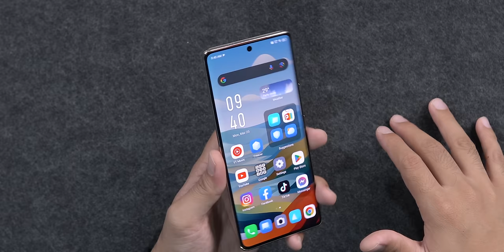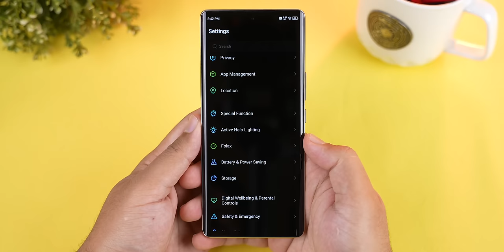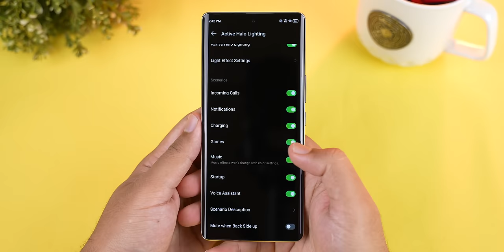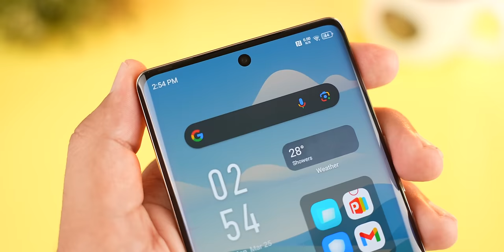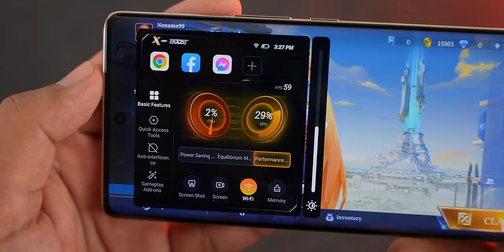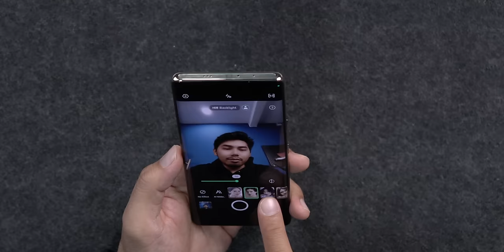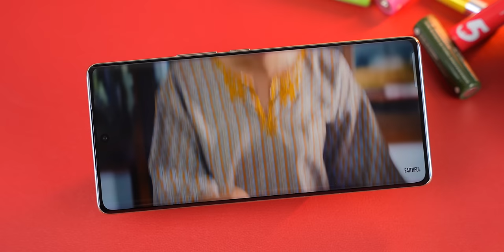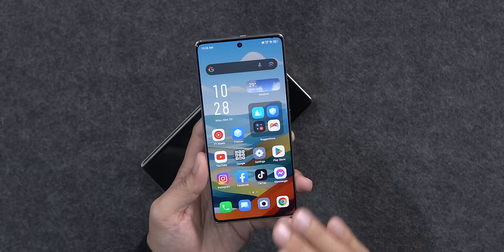Infinix NOTE 40 Pro 5G : Terpaling Berbaloi Bajet RM1000 di Malaysia!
Banyak juga benda yang best dengan Infinix Note 40 Pro 5G terbaru di Malaysia ni. Kalau bajet rendah sikit, boleh beli Note 40 biasa.